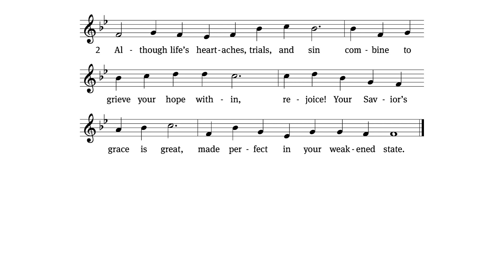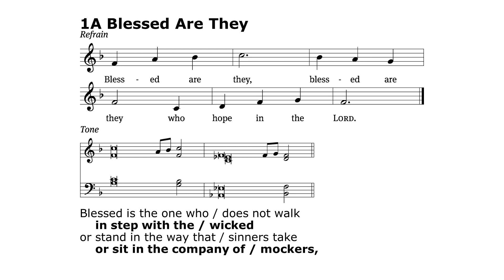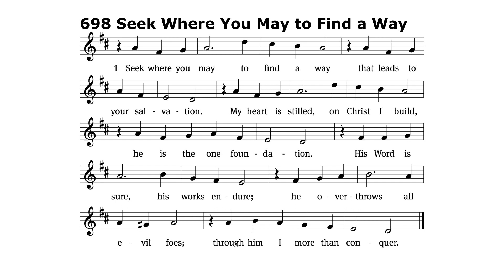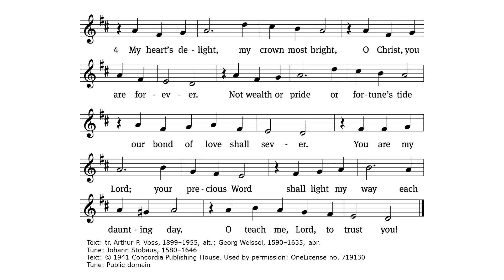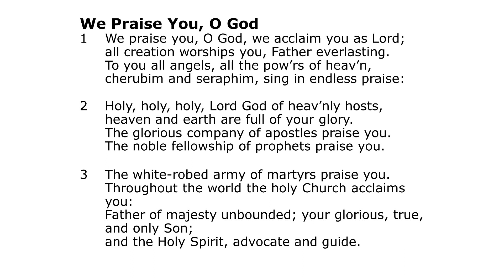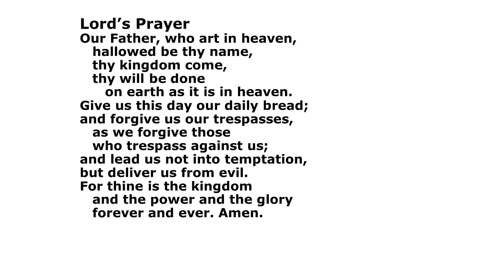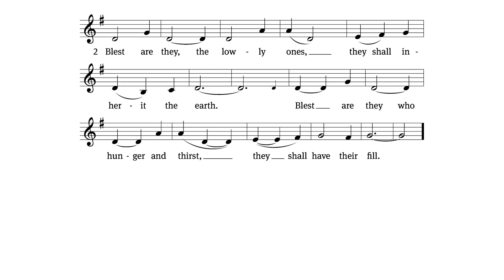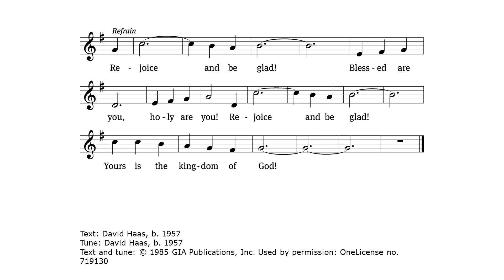St Matthew's WELS Church Service 1/29/2023